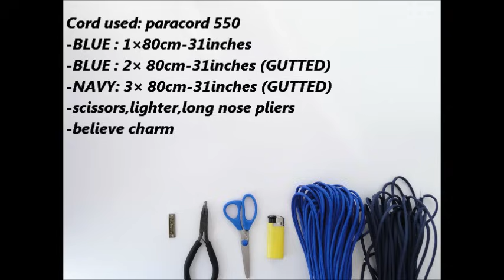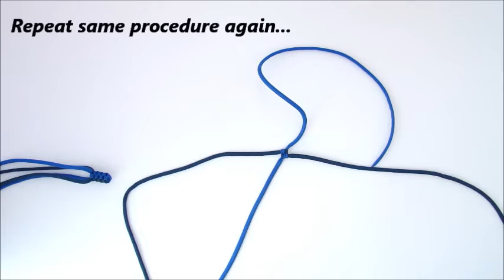How to Make a Paracord Cross/Necklace-Bonus Tutorial: How to install a Charm by CreationsByS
✎Our version of Paracord Cross + bonus Tutorial,how to create Necklace with Charm. Also we think gutted Paracord is the best to create a Cross,because finally it looks nicer.